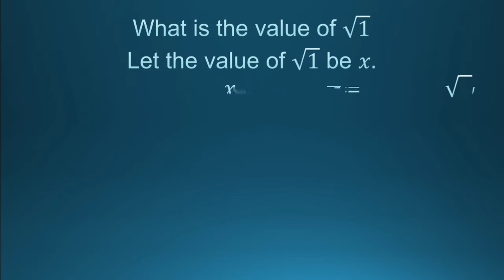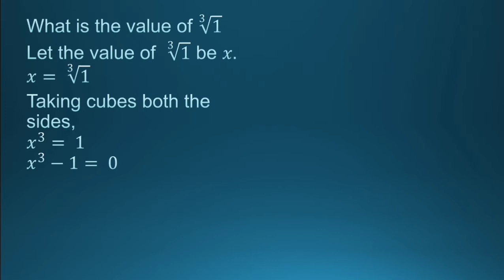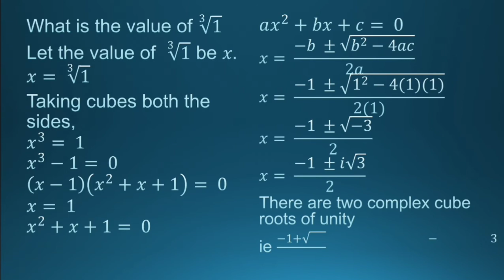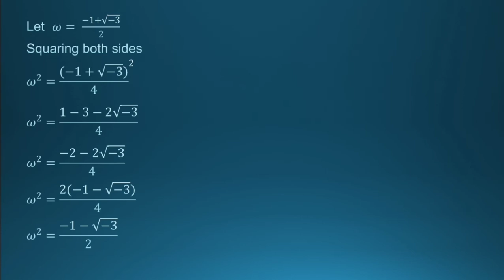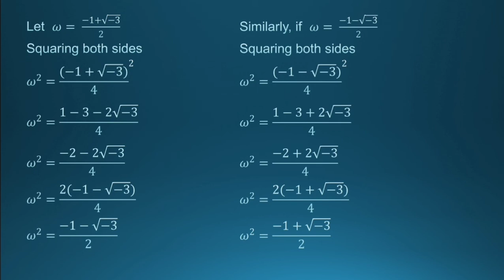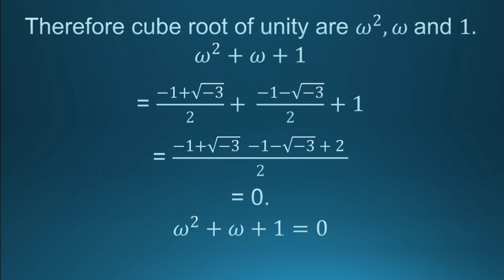What is cube root of unity?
In this video you will learn about three different cube roots of 1.